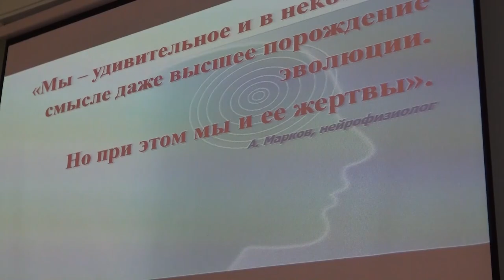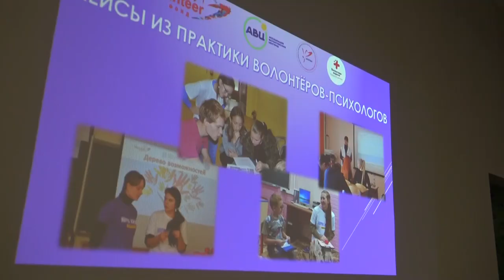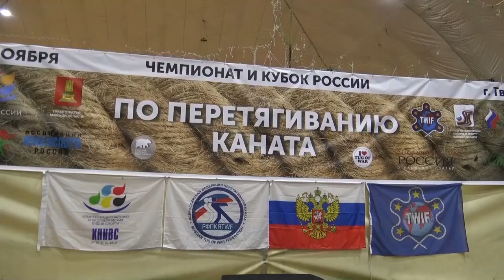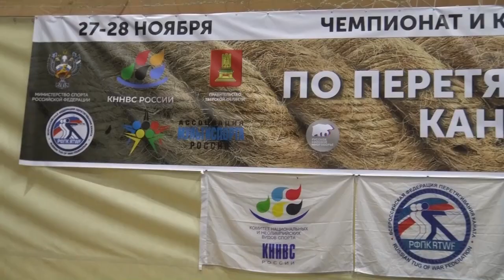Программа УХ 10 декабря 2021